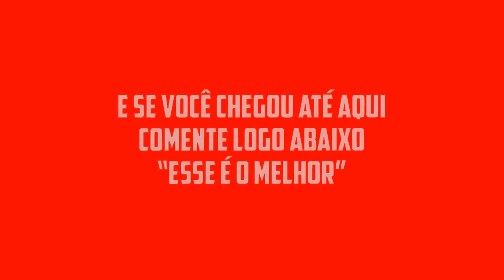VALQUÍRIA SANTANA - PRA PAREDÃO 2022 ATUALIZADO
. 🔸 VALQUIRIA SANTANA - MÚSICAS NOVAS - NOVO CD  - PRA PAREDÃO 2022 🔸

A MANDRAKA
ALMA GÊMEA
BANDA GALÍCIA
BANDA GRAFITH
BONDE DO GATO PRETO
CARDOSO
CHICÃO DO PISEIRO
É O ÍNDIO
EDISON RIBEIRO
EDIVANILSON PAIXÃO
GABRIEL O PRÍNCIPE
GERO LIMA
KABRAL O REI DA SERESTA
LAMBASAIA
NIVALDO MARQUES
O MAGGO
O METRÔ
PAGODE DO SEGREDO
RAINHAS DA FARRA
ROGÉRIO SOM
SAMUEL SILVA
SERESTA DA KLESSINHA
THEUZINHO
THIAGO AQUINO
A JAPA
AMADO EDILSON
AS PODEROSAS
BRIOLA SALES
CARLINHOS CAIÇARA
CLAUDIO NEY E JULIANA
DJ MARCILIO
FORRÓ DO HF
JARLY ALMEIDA
LARISSA EMILLY
MARIA CLARA
MARLUS VIANA
MIRELLA E LENNO
MURILO HUFF
NATTAN
NENHO
OS MENINOS DE BARÃO
REMELA DE GATO
SEU MAXIXE
ZÉ DA VEA
ZÉ MALHADA
ACÁCIO
ANDSON MENDONÇA
BANDA ENCANTUS
BONDE DO BRASIL
CANINANA
CAVALEIROS DO FORRÓ
CIDO DOS TECLADOS
FLAGUIM MORAL
FORRÓ DO MUÍDO
HENRY FREITAS
JANICIO
LUAN CARDOSO
MANIM VAQUEIRO
MARA PAVANELLY
MARCELO E RAYANE
MASTRUZ COM LEITE
MICHELE ANDRADE
PEDRO VALENTE
RENANZIN PRESSÃO
VICTOR MEIRA
VILÕES DO FORRÓ E KARKARÁ
ZEZO E DUQUINHA
ADAILTON SAMPAIO
BANDA BIG LOVE
BANDA MESA DE BAR
BENNER SHOW
DIEGO AMANTE
GUTO LIMA
HEITOR COSTA
KABRAL
LAIRTON
LARISSA GOMES
MIKAEL SANTOS
A LANCHA
A TARRAXADA
A TURMA DA BREGADEIRA
ALÉCIO FARRA
ARTHUR MORAL
BONDE DO VÉI
DJ DM
DUDU ROSA
JAIRINHO
JUNINHO BATATA
KIT ILUSÃO
LÉO SANTANA
MEGATRON
NETO LX
O CRIA NO BEAT
O TUBARÃO
OS AFRICANOS
TONY CANABRAVA